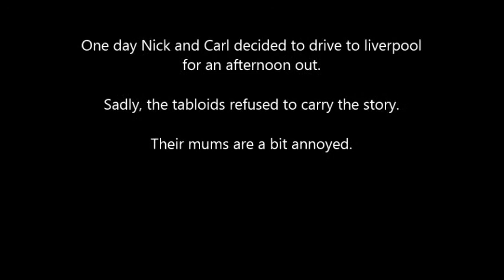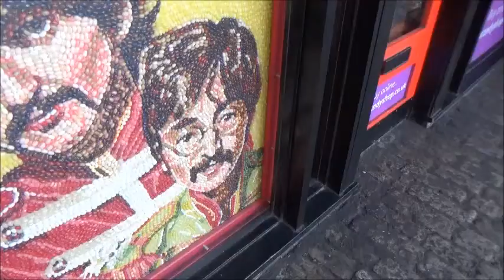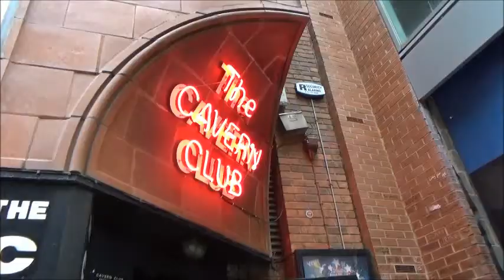Nick and Carl visit Liverpool